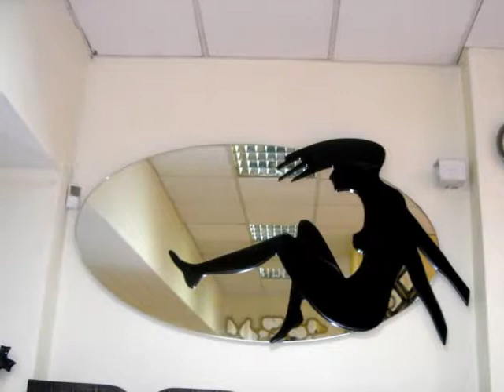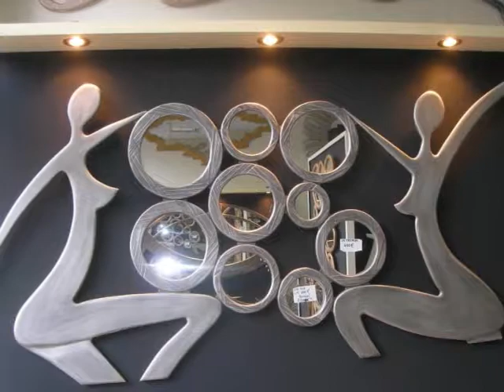anestis kelesidis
dimiourgos